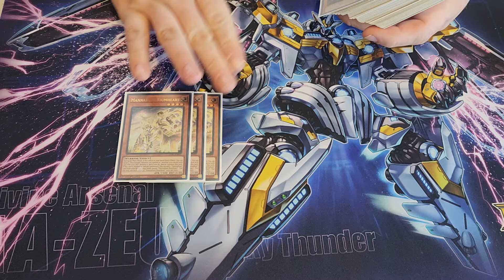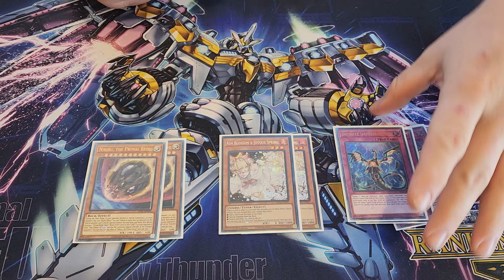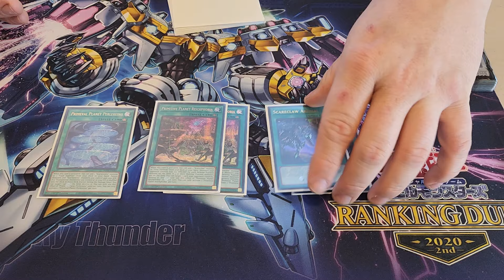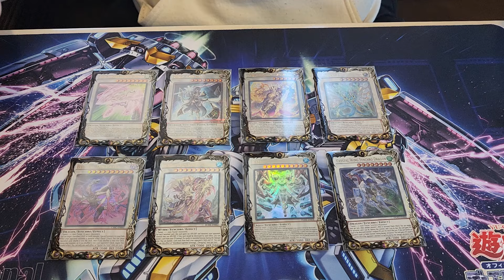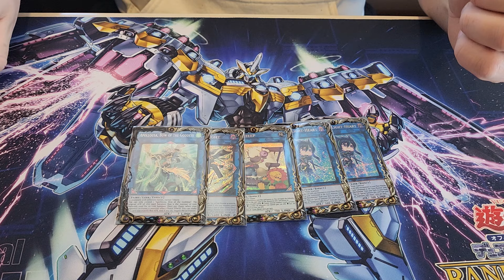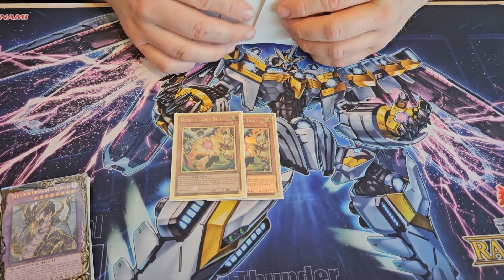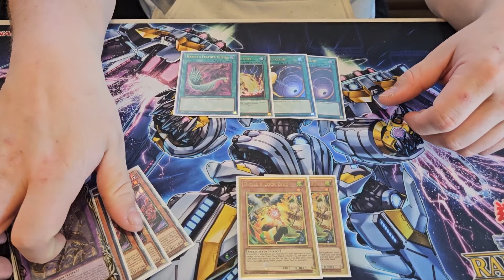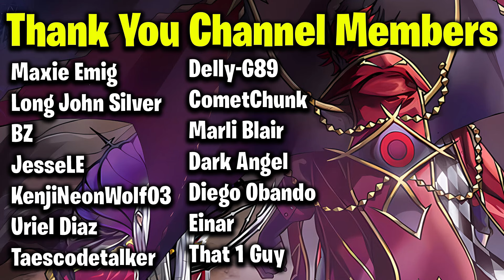64th Place MANNADIUM YCS Raleigh Deck Profile - Play Through Nibiru with THIS Tech Card (No Baronne)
If this video gets 150 likes ill upload a post banlist combo tutorial on the mannadium :)

Here is Mark's 64th place YCS Raleigh Mannadium Deck Profile! Very close to hitting top cut at his 1st YCS EVER while also being the best performing Mannadium pilot at the event. The deck still performed well despite the Baronne ban.

I'm offering Branded Despia COACHING SESSIONS! If you would like to get a Live 1:1 coaching session on Branded Despia (which I specialize in) or another Yu-Gi-Oh! deck to improve your gameplay this is perfect for you!

Follow Meta Games GX on Instagram!

Here are 2 great resources where to start your journey with branded -

Hall of Famers -

Most Gifted Members - Jake The Mountain Man - x10
Longest Member - Vosquared - x2 months

Have a wondeful day.